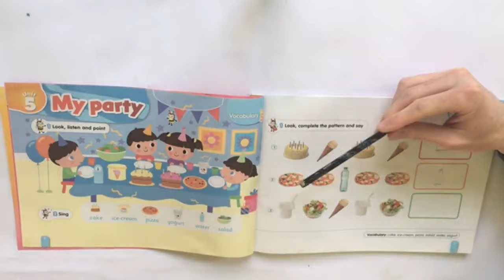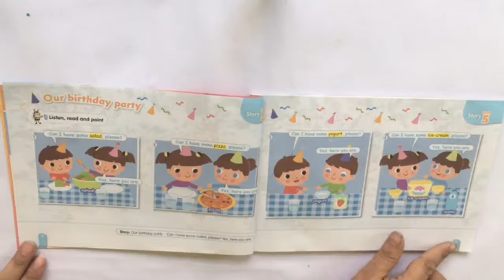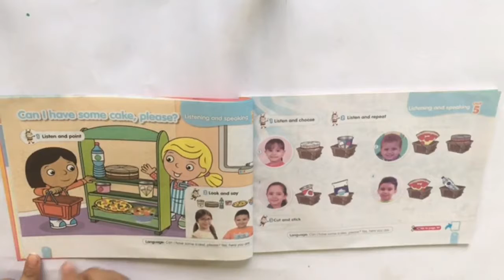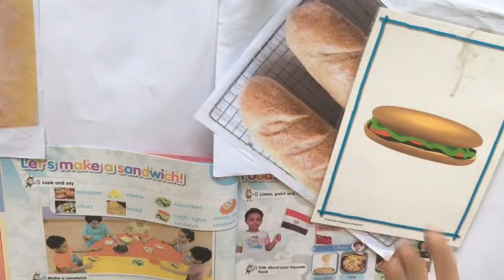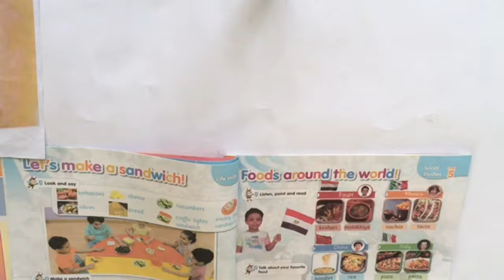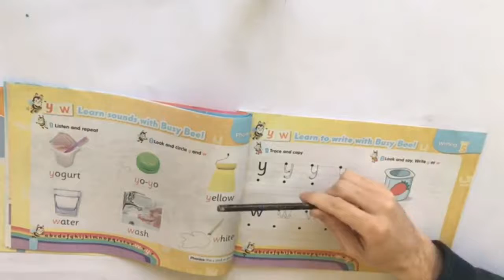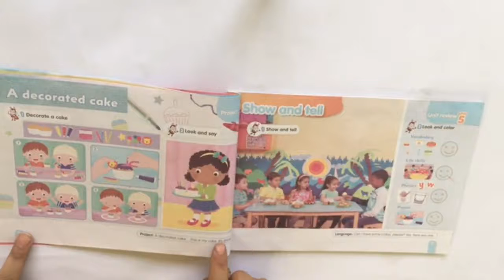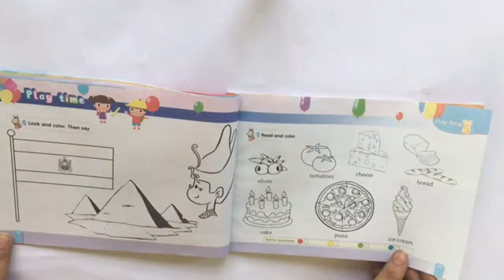Kg2 لغة إنجليزية - مراجعة - إعداد أ. سهي